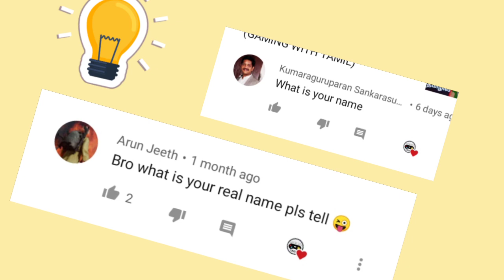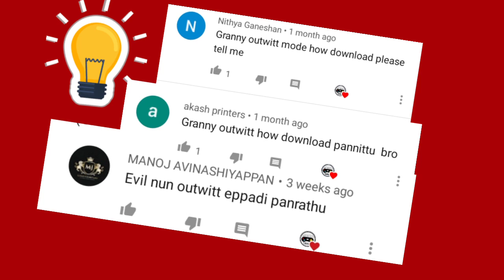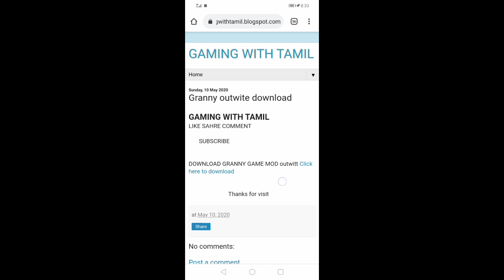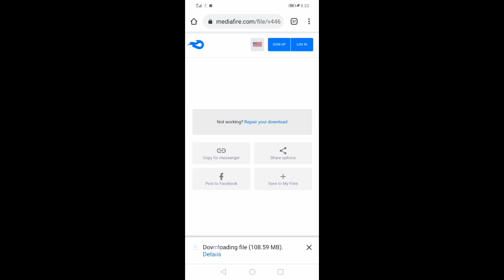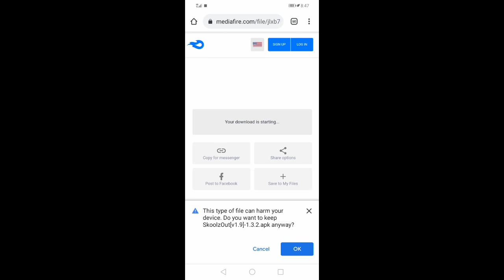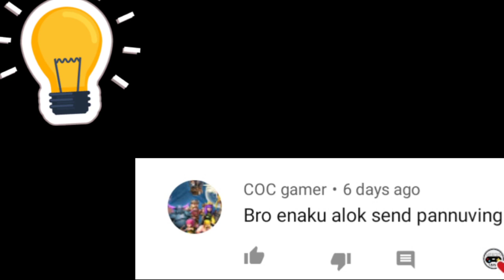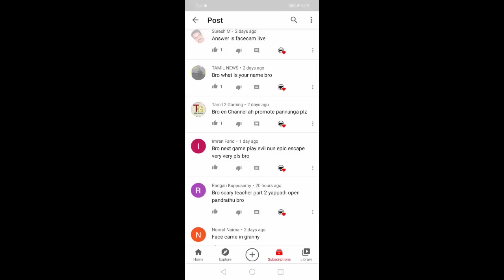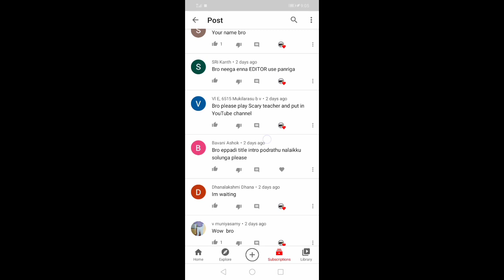100 th Q\A video